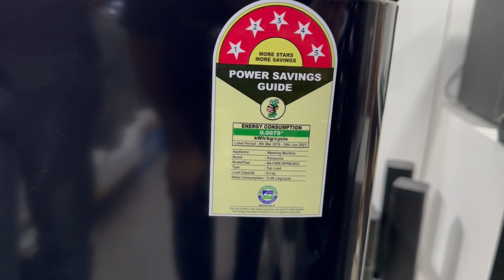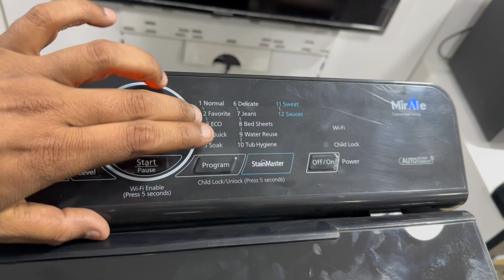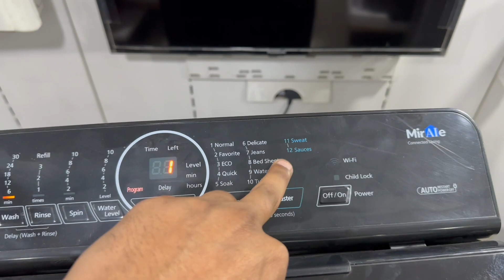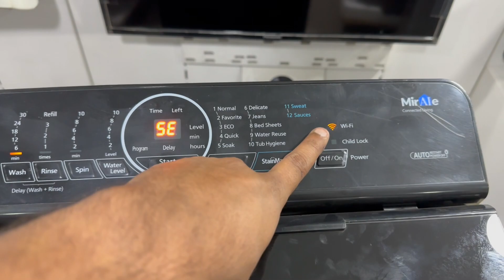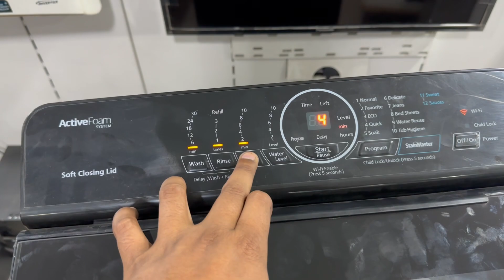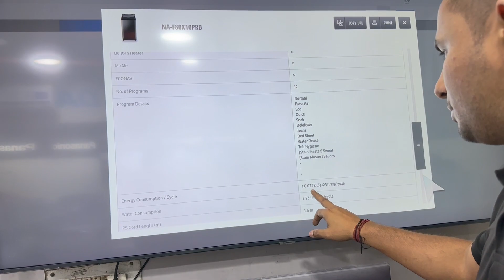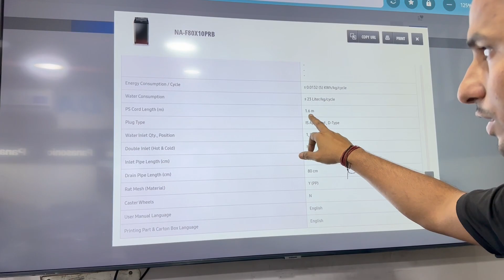Latest Panasonic Fully Automatic Washing Machine 2023 8KG | Details,Demo and Unboxing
Purchase Link :- 8kg
8 kg hot and cold
7 kg hot and cold
Here we are discussing about Panasonic’s newly launched smart fully automatic top loading washing machine with capacity 7 kg, 8 kg. It has comes with lots of great features.
Brand - Panasonic
Model - NA-F80X10PRB
Capacity Available- 7kg, 8kg
New panasonic smart top loading washing machine 2023
Latest Panasonic smart top loading washing machine 2023
Panasonic 8 kg smart washing machine 2023
Panasonic fully automatic washing machine 2023
Panasonic 8 kg fully automatic top loading washing machine 2023
Panasonic f80x10prb top loading washing machine 2023
Panasonic ki top loading washing machine 2023
How to use panasonic fully automatic washing machine
How to use Panasonic fully automatic top loading washing machine
Panasonic 8 kilo fully automatic washing machine 2023
Panasonic wifi fully automatic washing machine
Panasonic washing machine 2023
Panasonic smart washing machine 2023
How to use panasonic mirai app for smart washing machine
Panasonic fully automatic top loading washing machine 8 kg demo
New panasonic smart top loading washing machine 2023 demo
Latest Panasonic smart top loading washing machine 2023 demo
Panasonic 8 kg smart washing machine 2023 demo
Panasonic fully automatic washing machine 2023 demo
Panasonic 8 kg fully automatic top loading washing machine 2023 demo
Panasonic f80x10prb top loading washing machine 2023 demo
Panasonic ki top loading washing machine 2023 demo
How to use panasonic fully automatic washing machine demo
How to use Panasonic fully automatic top loading washing machine demo
Panasonic 8 kilo fully automatic washing machine 2023 demo
Panasonic wifi fully automatic washing machine demo
Panasonic washing machine 2023 demo
Panasonic smart washing machine 2023 demo